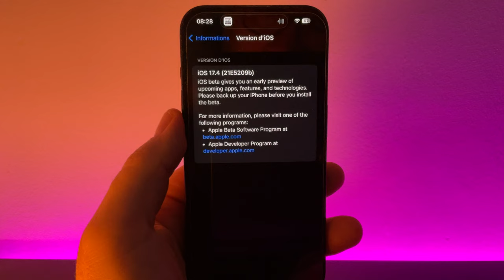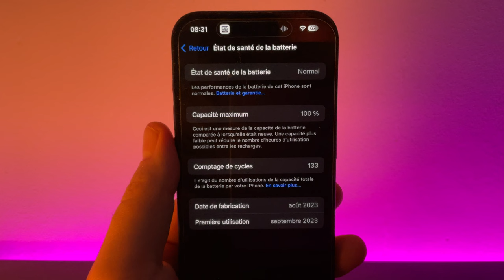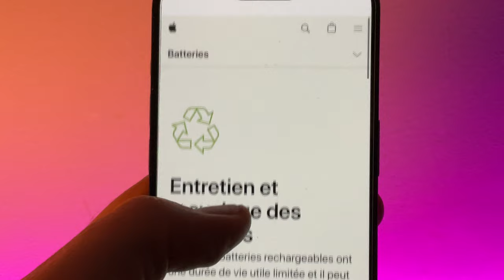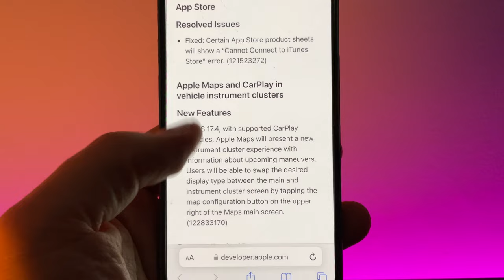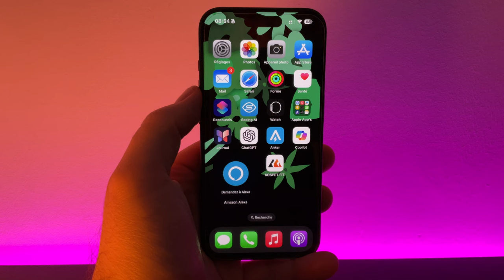iOS 17.4 beta 4 disponible ! DU nouveau sur les batteries de vos iPhone !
Apple propose iOs 17.4 en beta 4 et apporte des nouveautés pour la batterie de votre iPhone 15, iiPhone 15 PLUS, iPhone 15 Pro et iPhone 14 Pro Max